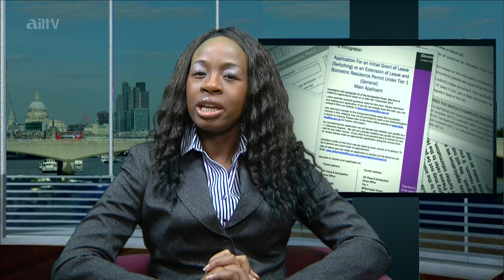IMMIGRATION MATTERS EPISODE 3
Primerose Makunzva continues to look into matters regarding immigration in the UK